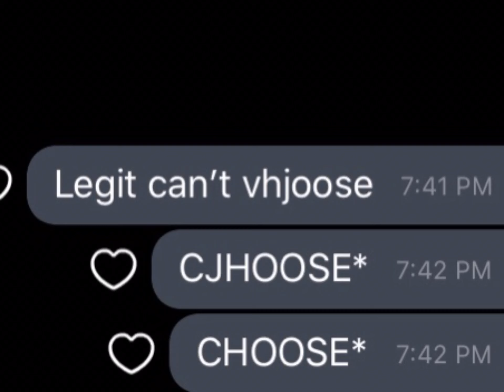Someone please help, I forgot how to spell.